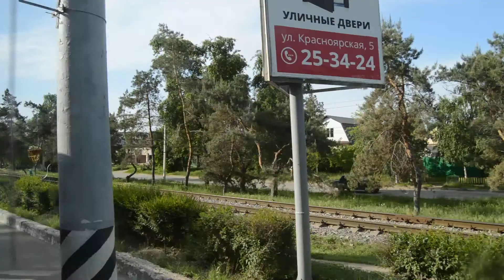Поездка Саратов-Энгельс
SARATOV TO ENGELS BUS TRIP.

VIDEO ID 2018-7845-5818